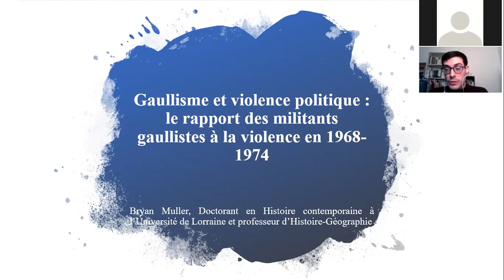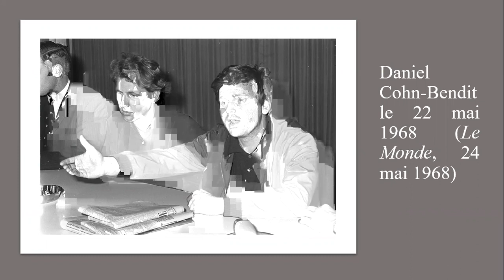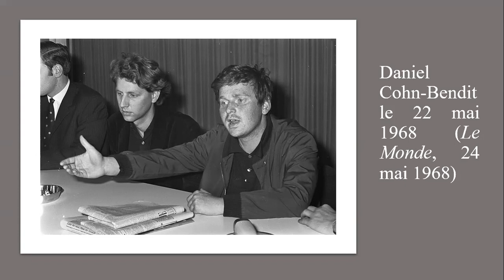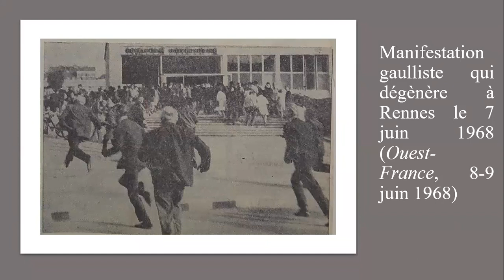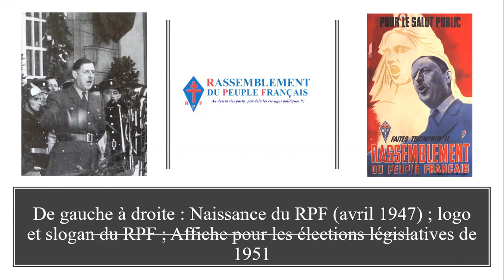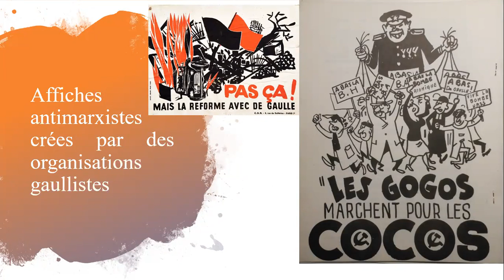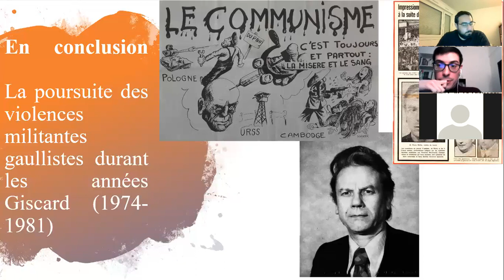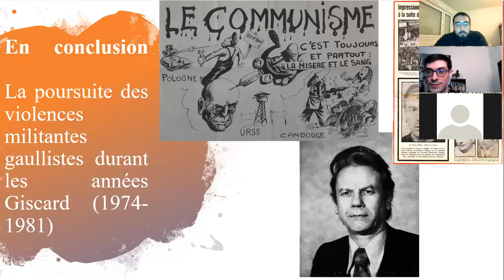Gaullisme et violence politique : le rapport des militants gaullistes à la violence en 1968-1974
Gaullisme et violence politique: le rapport des militants gaullistes à la violence en 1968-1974 avec Bryan Muller (Professeur certifié d'Histoire-Géographie, doctorant en Histoire au laboratoire CRULH).

Souvent associées à la politique de grandeur du général de Gaulle, les organisations gaullistes sont rarement comprises comme des groupements parfois empreints d'une culture de la violence héritée des années 1930, de la seconde guerre mondiale et des débuts de la Guerre Froide. Cet héritage va perdurer dans le temps et se renouveler au sein de certaines structures (SAC, CDR, CFT, UNI), bien que l'accroissement de l'antimarxisme (en réaction aux événements de mai-juin 1968) dépasse largement ces seules organisations. Contrairement à l'image d'Épinal, ce que l'on nomme couramment les années 1968 ne sont pas seulement teintées par les incidents provoqués par l'extrême gauche et l'extrême droite, mais aussi par la violence militante gaulliste.